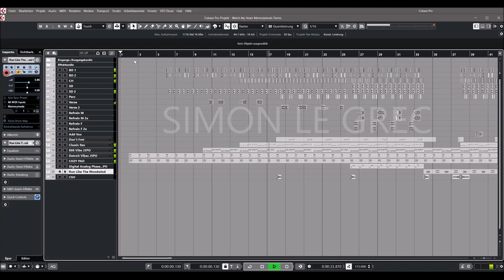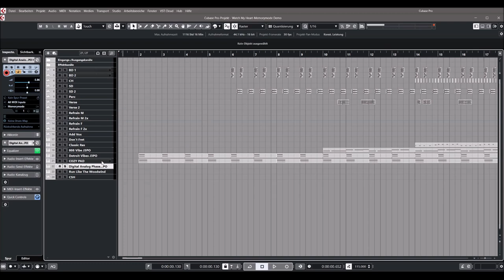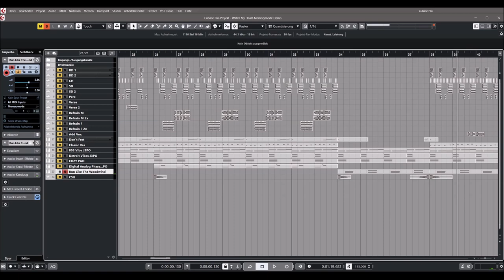Cherry Audio | Memorymode | Demo Track and Sounds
Demo Track: Watch My Heart
Polyphonic Legend

Memorymode is based upon one of the very best-sounding polyphonic programmable analog synthesizers of the 80s - the legendary Memorymoog synthesizer. Released in 1982, the Memorymoog raised the sonic bar with its lush, powerful analog sound. Memorymode expands upon the original without compromising any of the sound or functionality that made it great, and does away with the reliability, maintenance, and tuning issues of the original. The user interface has been streamlined and simplified, updating the original instrument’s numeric-keypad-and-command-numbers with fast, simple-to-use pop-up menus and an improved value display window.

Memorymode delivers a one-two punch of huge tonality, with super-accurate replications of the original three-oscillator voice architecture and a precise implementation of the coveted ladder filter circuit. Further contributing to its famous hefty sound, Memorymode’s oscillator mixer gently overdrives when levels are cranked, just like the original.

In addition to all of the voicing and modulation that made the original sound so great, we’ve added a number of creative and convenient features aimed at modern music makers. Memorymode’s LFO, arpeggio, and delay effects all feature one-button tempo sync, and filter and amplitude velocity sensitivity add a whole new layer of expressiveness. A unique Drift parameter allows continuously variable adjustment of tuning accuracy, from perfectly in tune, to aged and loose, or anywhere in between, and the Modern button brings Memorymode into the present with fattened bass and sparkling highs. Comprehensive MPE support is included for expressive controller performances, and Memorymode’s high-quality effects add the final polish to patches, including an earthy stereo phaser, a dreamy stereo ensemble, a flexible tempo-synced echo, and a lush reverb section.

For those not inclined to program their own sounds, Memorymode includes over 600 stunning presets, created by a veritable dream team of industry-veteran synth programmers, and showcasing Memorymode’s immensely flexible voice architecture. Our all-star team of sound designers includes:

Julian "J3PO" Pollack, an accomplished pianist and keyboardist, producer, and audio engineer. In addition to his thriving career as a jazz composer and performer, J3PO has created sound banks and presets for Clavia, Softube, and Dave Smith Instruments.

Dave Polich, sound designer, music producer, and songwriter. He’s crafted sounds for major artists including Michael Jackson, Fleetwood Mac, and The Cure, and has created thousands of factory presets for synthesizer giants including Yamaha, Korg, Roland, and Dave Smith Instruments.

Huston Singletary, a veteran sound designer, producer, film composer, and podcaster. He's contributed sounds to an endless array of popular products by Toontrack, Izotope, Synthogy, Kilohearts, Roland, Alesis, Spectrasonics, and Ableton.

Memorymode replicates the incredible sound and feel of the original instrument at a tiny fraction of the cost of a vintage original, delivering all the power and musicality of the Memorymoog at a price anyone can afford.

Memorymode Features:
* Precisely recreated ladder filter with selectable 12- and 24-dB/octave
   slopes
* Authentically modeled three oscillator voice architecture
* Expanded Voice Modulation section with up to six simultaneous
  destinations
* Improved arpeggio section w/tempo sync
* Drift control for increased analog realism
* Tempo-syncable LFO
* Detunable unison mode with up to 48 oscillators per key
* Improved single-key chord memory mode
* Modern button for beefy lows and crystalline highs
* Studio-quality phaser, ensemble, delay with tempo sync, and reverb
  effects
* Memorymode is available in AU, VST, VST3, AAX, and standalone formats.
* A free 30-day demo of Memorymode is available. This demo will play white noise
   periodically, but
   is otherwise unlimited.
* macOS Requirements: macOS 10.9 or above, 64-bit required. M1 processor compatible
   (via
   Rosetta 2). Quad-core computer with 8GB of RAM recommended.
* Windows Requirements: Windows 7 or above, 64-bit required. Quad-core computer with
   8GB of RAM recommended.

Buy price is $39, List price is $59

Chapter:
00:00 Track
01:55 Sound 1
02:19 Sound 2
02:33 Sound 3
02:45 Sound 4
02:55 Sound 5
03:12 Sound 6
03:38 Sound 7